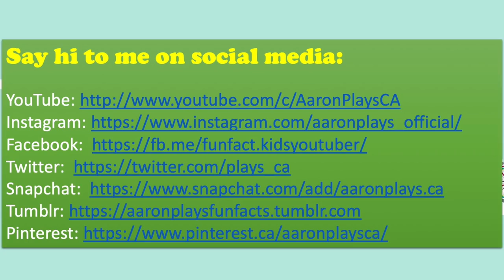Cute Little Baby Animal Facts That Will WARM you UP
Don’t you just loooove the CUTE little baby animals? No matter they are big or small, baby animals are just too adorable! In this video, we are going to share 9 facts about baby animals! If you know some more, please don’t hesitate to leave your facts in the comment section!
Hey guys, I’m Aaron. And I love to share my English learning experience with young learners!
Quick fun facts to get to know me:
Fact 1: I’m 9 years old.
Fact 2: I speak English, French and Chinese.
Fact 3: I love to play guitar and drum!
1.Baby seahorses are birthed by their dads, not their moms!
2.A baby giant anteater spends its first year if life riding piggyback on its mother.
3.Baby goats are called KIDS.
4.Baby armadillos have soft shells that harden within a few days after birth.
5.Baby bat-eared foxes look like chihuahuas.
6.Cheetah cubs have a mane on their neck and shoulders that looks like a mini-mohawk!
7.Some kinds of baby caecilians, wormlike amphibians, use specialized teeth to eat a layer of skin off their mother’s back shortly after hatching.
8.Baby Tasmanian devils have a lot of growing to do. They start life the size of a grain of rice and grow to be as big as 18 pounds (8kg).
9.When a baby giraffe is born, it drops headfirst six feet (1.8m) to the ground.